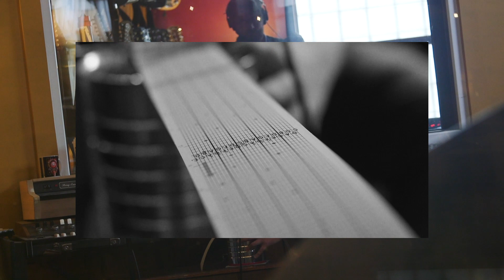Charlie Ballantine - 'Eloise Metzger'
Here is the second single off of our upcoming record “Vonnegut” titled 'Eloise Metzger' recorded at Postal Recording Studios
Video by Daniel Arthur Jacobsen

Charlie Ballantine - Guitar
Amanda Gardier - Alto Saxophone
Rob Dixon - Tenor Saxophone
Mina Keohane - Piano
Jesse Wittman - Bass
Cassius Goens III - Drums
Rob Funkhouser - Music Box